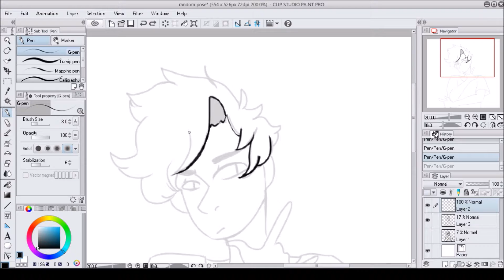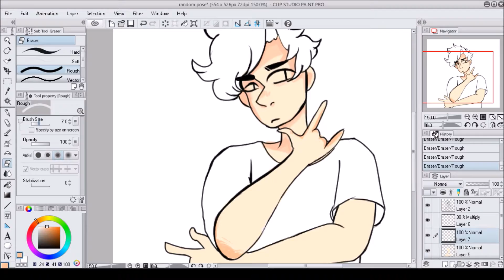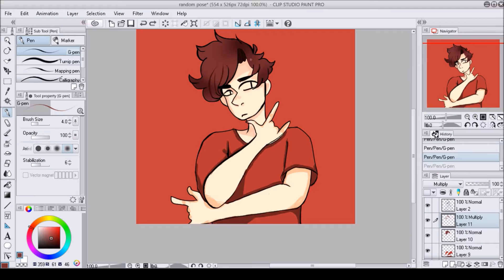SPEED ART | STRIKING